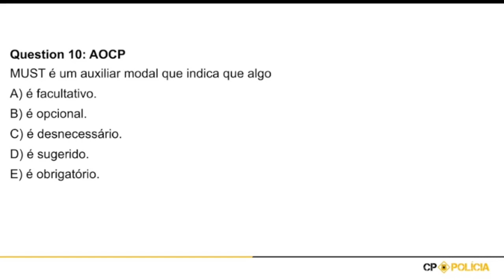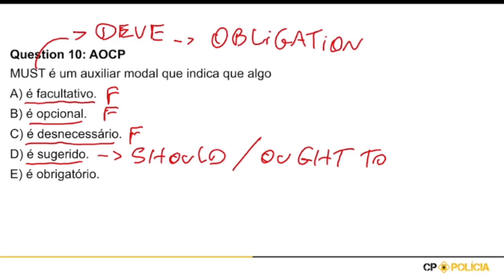Modal Verbs | PMDF | Banca AOCP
Curso de Inglês para Carreiras Militares com mentoria

SEJA MEMBRO DO CANAL E TENHA ACESSO EXCLUSIVO A MATERIAIS E AULAS!